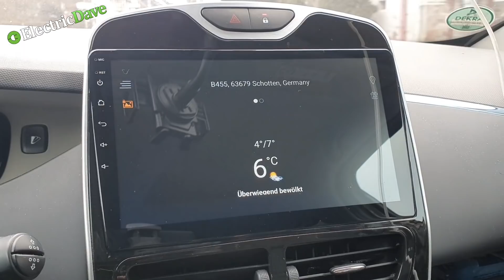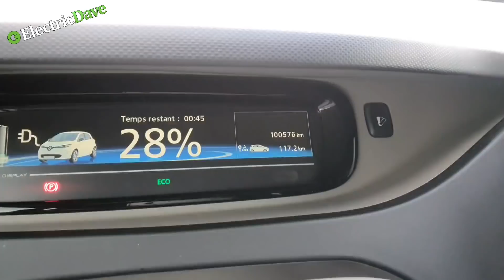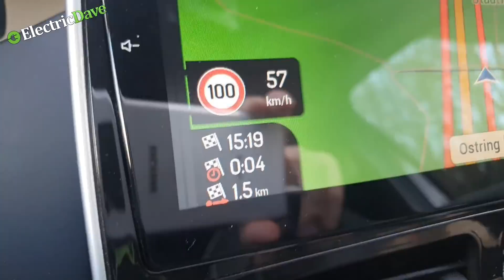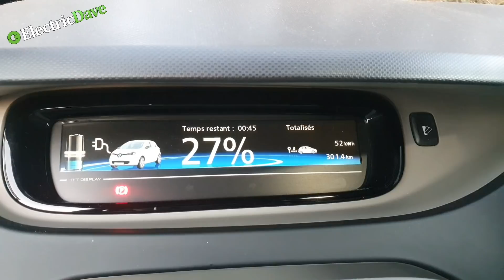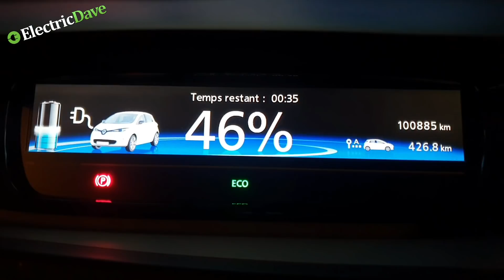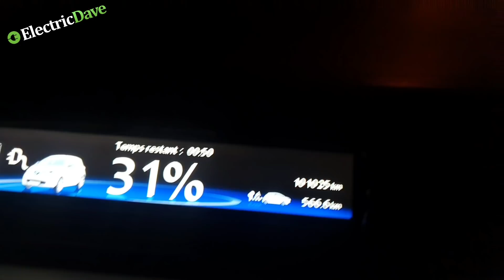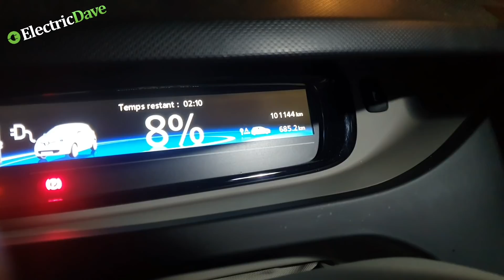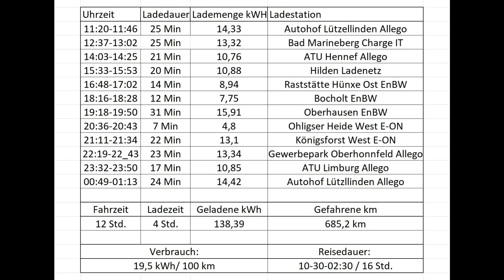Renault Zoe mit Anhänger und Super Soco TC Pro - Die Abholung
Heute geht es wieder mit der Renault Zoe Q 210 und dem Motorradanhänger auf Tour. Ich werde mir ein weitere E-Motorrad zulegen und dies hole ich nun ab. Ein Roadtrip bis nach Bocholt und zurück. Mit dem Miniakku der Zoe und Anhänger problemlos machbar. Dazu noch einen Spezialgast. Doch schaut selbst.

Hier die Ladetabelle
Als Excel Tabelle:

Hier gibt es den GO-ECHARGER, den Juice Booster, den NRG-Kick oder andere gute Produkte für euer Elektrofahrzeug zu erwerben.

Meine Funkmikrofone 2er
Funkmikrofone 3er
Meine Actionkamera
Mein Gimbal (3-Achsen Stabilisator)
Mein 3D Drucker
Meine Drohne
Meine Autohalterung für Cam´s
Heizdecke für Dachzelt - Kalix

Wenn ihr über einen der oben stehenden Links etwas bestellt bekomme ich eine kleine Provision an eurem Kaufpreis ändert sich jedoch nichts!

00:00 Intro
00:30 Der Plan
02:10 Spezial Guest
02:27 Es geht los
02:41 ABetterRoutplaner
04:31 Fahrdaten
06:29 1. Ladestopp
08:48 Fahrt zum 2.
12:00 2. Ladestopp
14:26 Fahrt zum 3.
17:36 3. Ladestopp
19:01 Fahrt zum 4.
22:30 Bäckerei Schüren Fail
23:56 4. Ladestopp
25:20 Fahrt zum 5.
28:30 5. Ladestopp
30:46 Endspurt zum Ziel
32:50 Am Ziel
33:30 Besichtigung Soco
34:00 Soco verladen
34:35 5. Ladestopp
34:53 Fahrt zum 6.
36:33 6. Ladestopp
37:40 7. Ladestopp
38:36 8. Ladestopp
41:30 Fahrt zum 9.
43:55 9. Ladestopp
45:04 Fahrt zum 10.
46:19 10. Ladestopp
46:50 11. Ladestopp
47:15 Plane gerissen
48:17 Fahrt bis Heim
48:47 Endspurt mit wenig Strom
52:45 Ankunft Zuhause
53:31 Fazit
01:00:54 Schneelawine
01:01:37 Super Soco TC Pro
01:02:51 Ladetabelle
01:03:05 Outtake